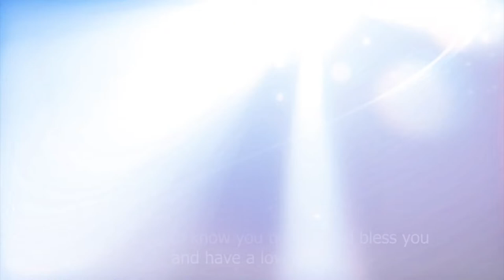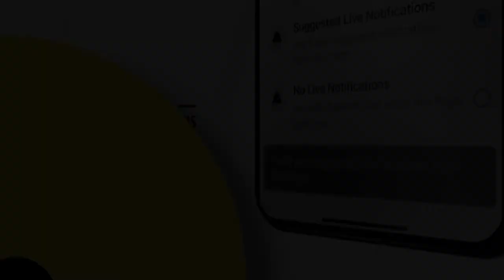35 Years Nerve problem and blocked Right Ear healed Instantly on her 2nd visit to SR Ecclesia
The Days of Miracles are not yet over